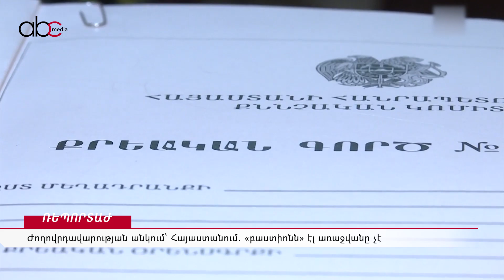Ժողովրդավարության անկում՝ Հայաստանում․ բաստիոնն էլ առաջվանը չէ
Ժողովրդավարության մակարդակը և դատական համակարգի ցուցանիշն ընկել է։ Freedom house-ը ՀՀ դատական համակարգը 7 բալային համակարգի սանդղակով գնահատել է 2.75։ Կազմակերպությունը զեկույցում հիմք է ընդունել 2023 թվականի ընթացքում ոստիկանության և այլ իրավապահ մարմինների քաղաքացիների նկատմամբ բռնության դեպքերի աճը։ Մի քանի օր առաջ էլ կազմակերպությունը Հայաստանում ժողովրդավարության մակարդակը գնահատել էր 100-ից 35։ Այս փաստը զայրացրել էր իշխանությանը։ Մանրամասները՝ տեսանյութում։